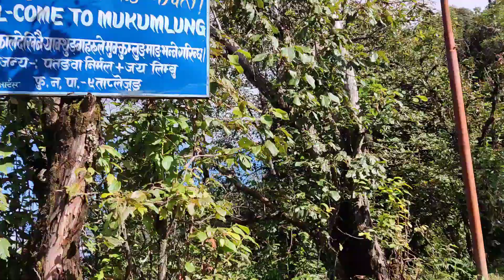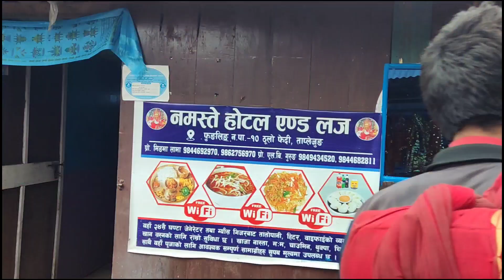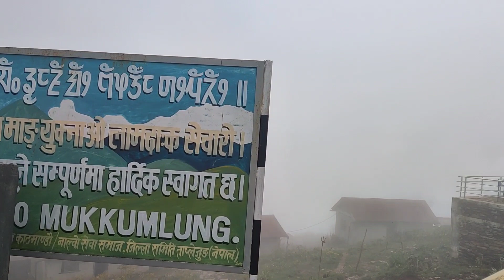Taplejung Pathobhara Temple Tour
Tallo fedi baatako gurudev sanga 5 ghante paidal yaatraa...